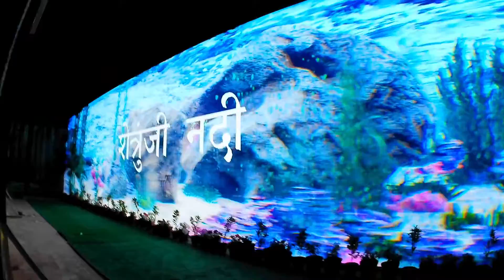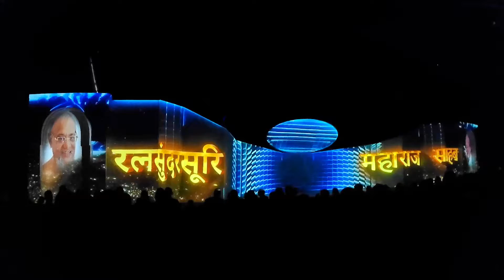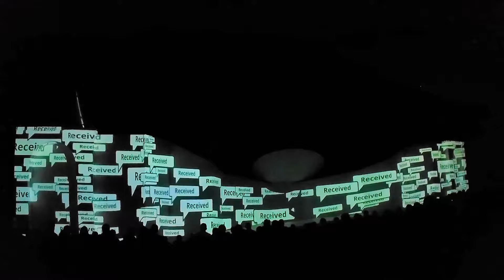SPARSH @ NIGHT VIEW | SPARSH RATNA SAFARI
A unique universe inculcating a noble understanding, with eight planets of family bonds viz; Moral education, love, peace, physical health, contentment speech, positivity and spirituality involved will be another special attraction of the grand celebration. A Ratna Safari depicting the real life and memorable moments of Sri Vijay Ratnasunderasuriswarji will also be presented at Sparsh Mohotsav for the benefit of lakhs of devotees participating in the celebration of religion and culture.
Sparsh Mahotsav (400 Book Vimochan Programme)